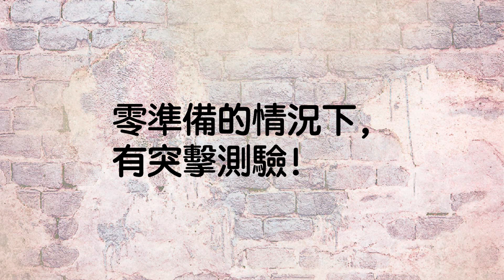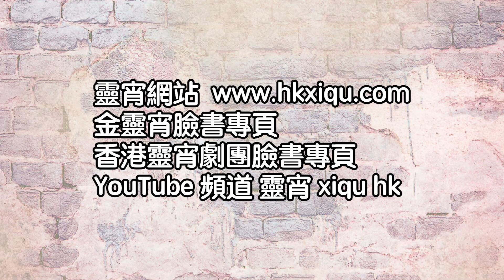【預告】靈宵呈獻：《三夕恩情廿載仇》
12月16日 7:30p.m
《三夕恩情廿載仇》
高山劇場 劇院
主演：梁兆明、謝曉瑩、溫玉瑜、黎耀威、梁心怡、吳立熙